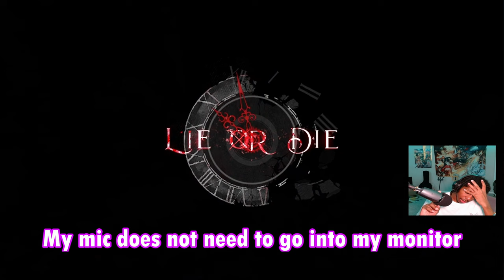THE Black Rabbits Spun Block!! || Lies of P Part 19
Its must be hunting season with these black rabbits around me.